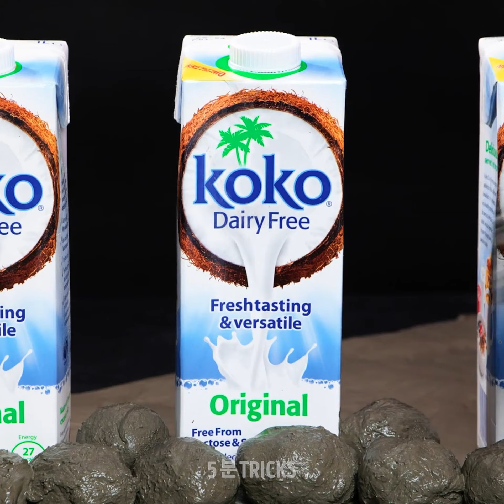가정용 재미있고 쉬운 시멘트 공예 || DIY 가구와 집 장식 아이디어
타임스탬프:
00:04 낡은 브라를 활용한 DIY 화분
01:29 가정용 시멘트 아이디어
05:11 DIY 콘크리트 램프
05:55 DIY 시계
08:43 콘크리트 반지 걸이